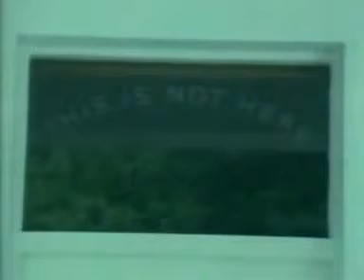John Lennon - Imagine